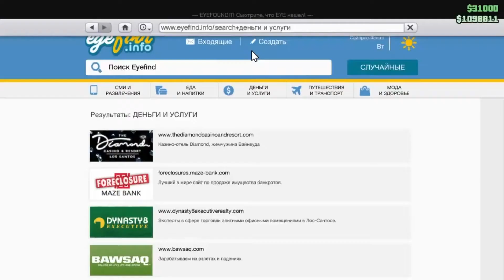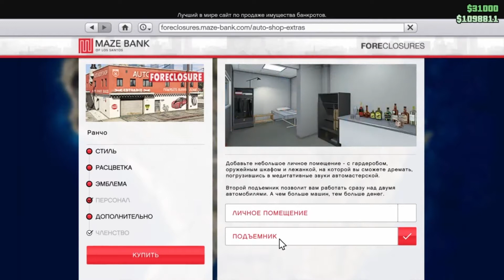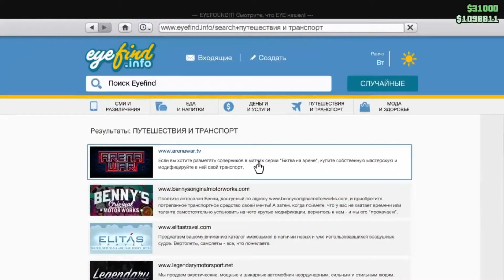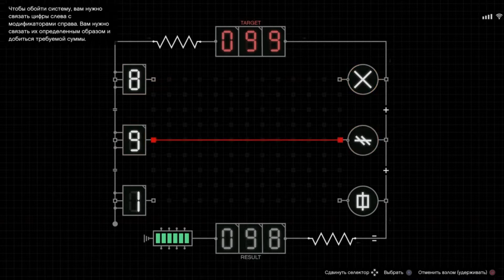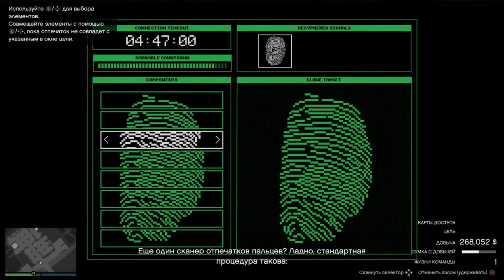Как легально начать зарабатывать хорошие деньги после "los Santos Tuners"? | ИНСТРУКЦИЯ ДЛЯ НОВИЧКОВ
Дискорд группа Новости по аниме играм и не только!